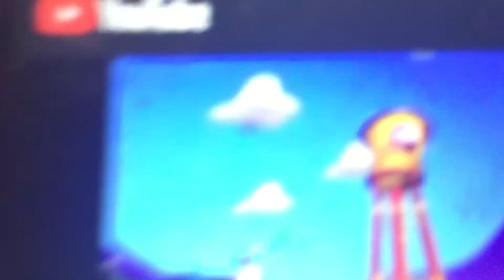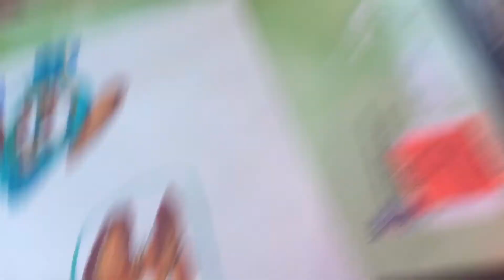Chella’s Goal Failed